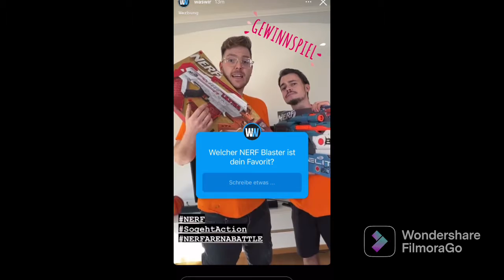NERF SPEED ULTRA NERF BLIT2 MOTO GWINNSPILL Welcher NERF BIASTER ist dein Favorit? WW